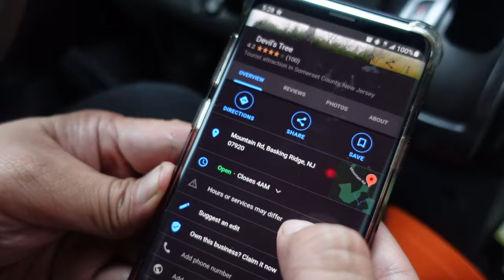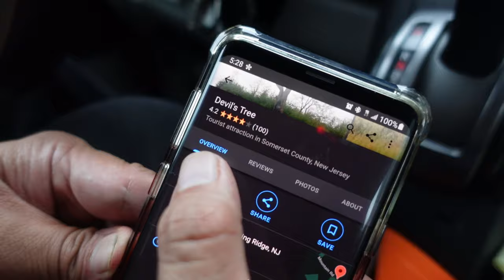We Visit the Devil's Tree in NJ!! - A Haunting Local Legend 2020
We venture out in NJ to see the legend that is the Devil's Tree!  First heard about through friends and classmates, we've finally ventured out and to try our luck to see what will happen if we went near the tree!

Check out Weird NJ, which is a publication that produced many magazines of the strange and the unknown here in NJ.  I'm not sure if they are still in print however.  A full write up of the Devil's Tree can be found here:

Hope you all enjoyed a Happy Halloween!